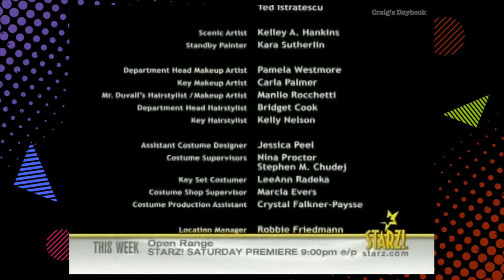Retro 2004 - Starz Extra Credits - Secondhand Lions - Cable TV History -DB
Starz Extra Credits feature from the Starz Channel in 2004 for the airing of Secondhand Lions. Also includes the Starz infobar after.

Commentary
Starz and Encore channels used end credits to run infobars, promos and other features like the Starz Extra Credits feature you saw in this video. These were designed to give consumers the feeling they were getting something extra that they could only get with a subscription to Starz and Encore. They resembled DVD extras that often came with DVDs at the time. These not only came across as a benefit of being a subscriber, but they also kept viewers tuned in to the channel increasing the chance they would stick around for the next movie or at least see some of the promos that followed.

Starz also often ran an infobar at the bottom of movie end credits. This video also shows what an infobar looked like during a film's end credits.

Retrograde 4/5